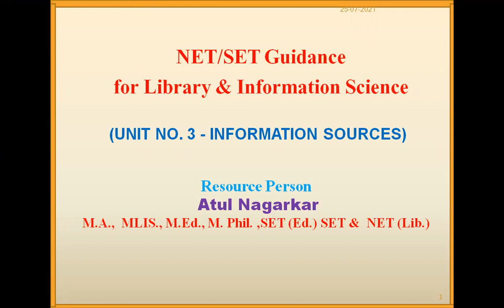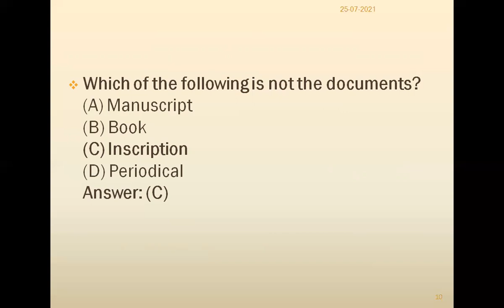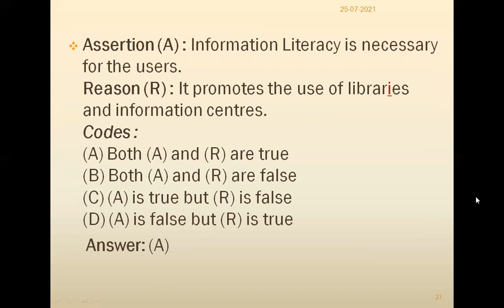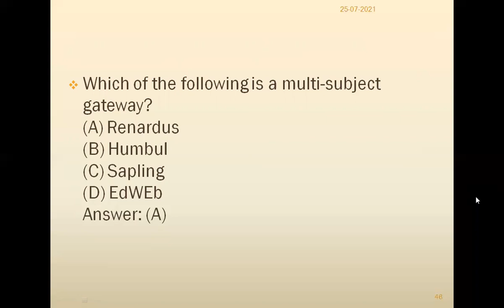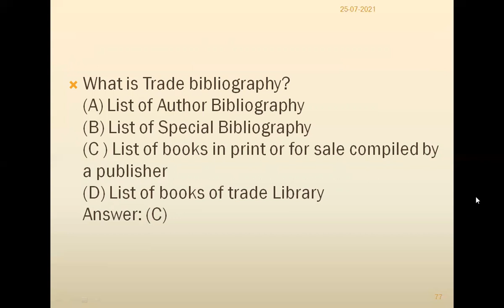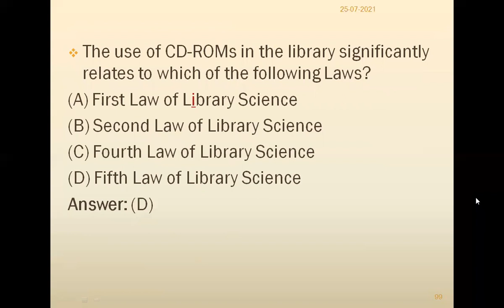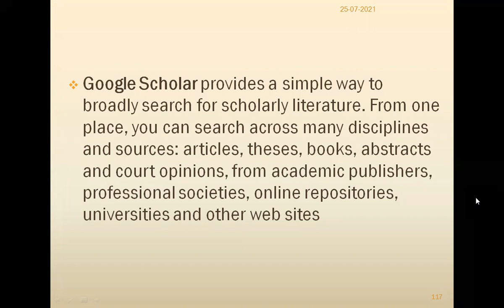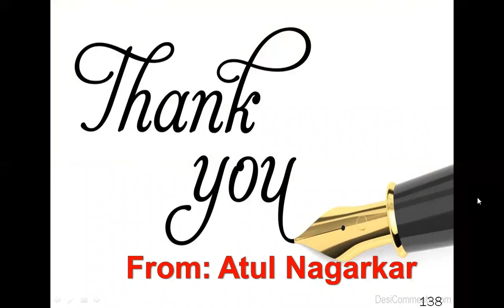NET/SET LIS Unit-3 "Information Sources" Question Answer with Explanation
Library and Information Science, NET/SET, Paper - 2, Unit-3, Information Sources